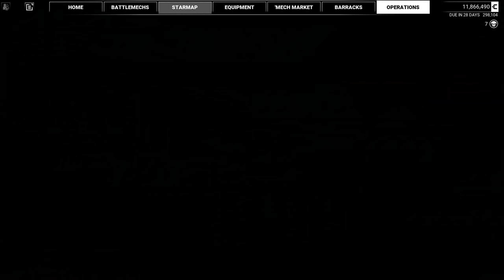RAVID WHERE ARE YOU? - Mechwarrior 5: Mercenaries #11 (Career with DLC Gameplay)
We continue taking high value missions in our search for Ravid (hehe I thought it said Rabid).  Also, we need bigger mechs now so we try to get some of that.

Mods:
* Star Map Mouse Over - Adds mission information to starmap on mouseover
* YetiJSAnimRem - Partially removes jump ship animation

I am excited to bring you my thoughts, impressions, and commentary of the game. Grab your battlemech and strap in.

The year is 3015. The battlefields are dominated by war machines known as BattleMechs. Level entire cities and decimate the enemy in your BattleMech. Follow a quest for glory and revenge. Manage an expanding mercenary company.